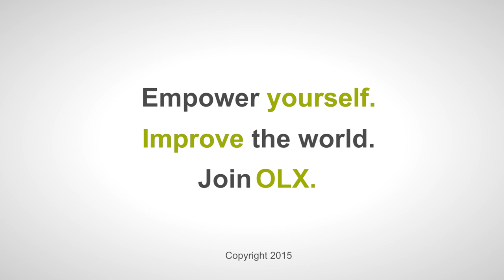Rogério Machado about working at OLX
There’s a simple reason that system administrator and surfing, self-defence and yoga enthusiast Rogério gets a buzz from working at OLX: he says his ideas are listened to and mostly implemented. How often do you hear that? “Joining OLX meant working for one of the few internet company in Portugal, and I smile every time I see that my job has a real impact on OLX users and people’s lives.” Which has to be a pretty satisfying way to spend your days.